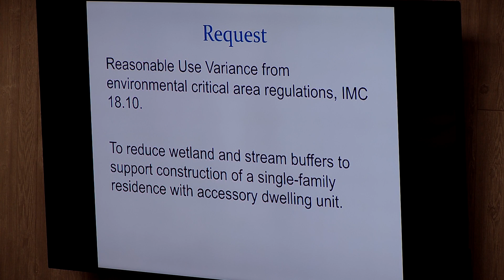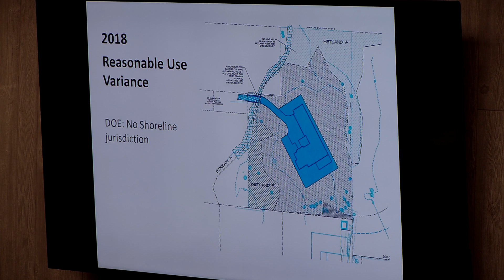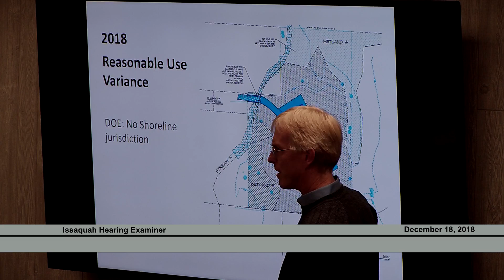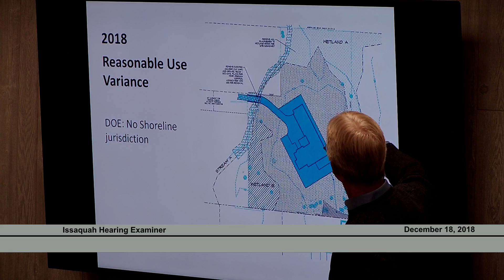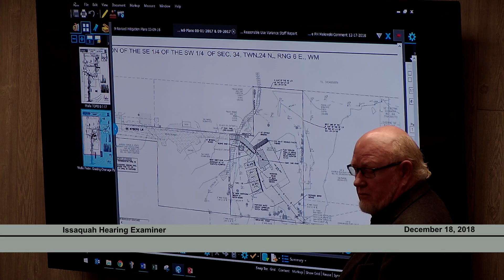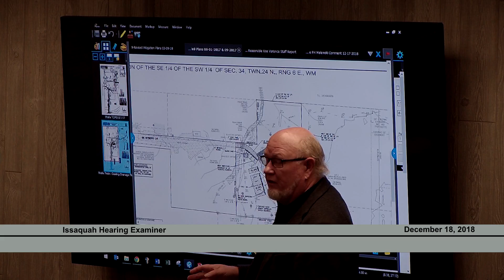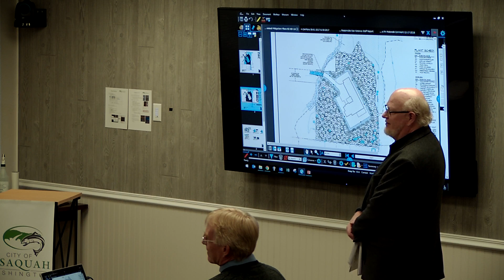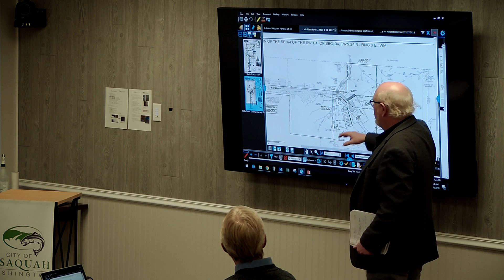Issaquah Hearing Examiner - December 18, 2018